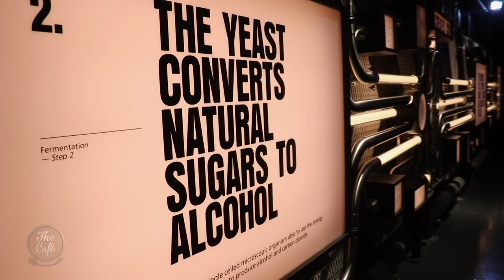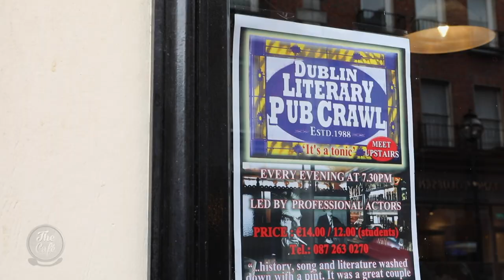Debbie and Mel Travel to the Beautiful Emerald Isle, Ireland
Debbie and Mel wanted to experience the culture and see the amazing scenery of Ireland – but we came away with a genuine emotional connection.